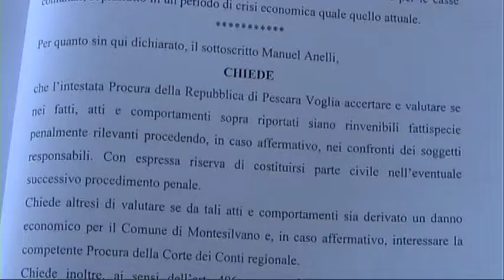Refezione scolastica Montesilvano. M5S in procura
Ci sarebbe da chiarire l'iter per l'affidamento della refezione scolastica a Montesilvano. L'Amministrazione non lo fa e il Movimento 5 Stelle si rivolge alla magistratura